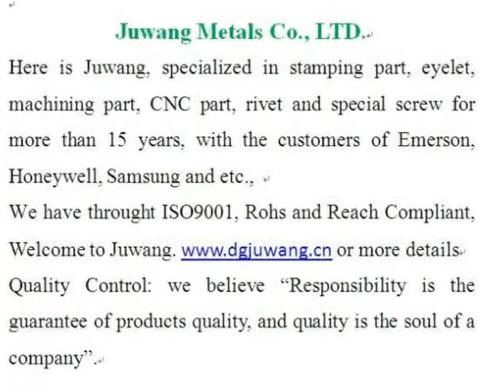spade terminal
spade terminal made by Joinconn, spade terminal more details pls. contact , Skype ID: sales7-juwang Tel: 86+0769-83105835, dgjuwang was established in 1998 years, We specialized in stamping metals parts，Wide-ranging sizes are available， OEM/ODM is welcome, welcome to visit our website.